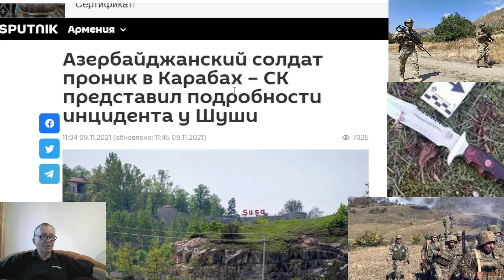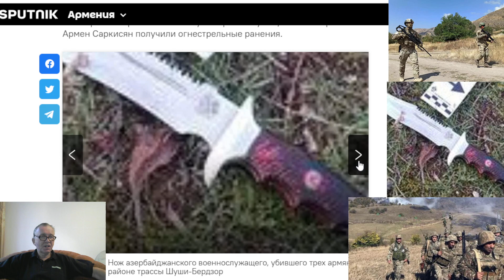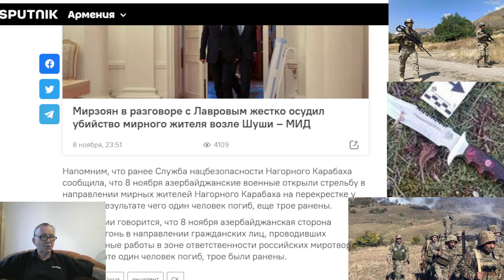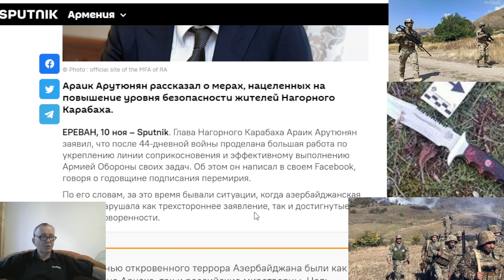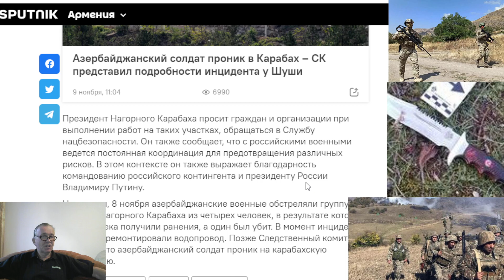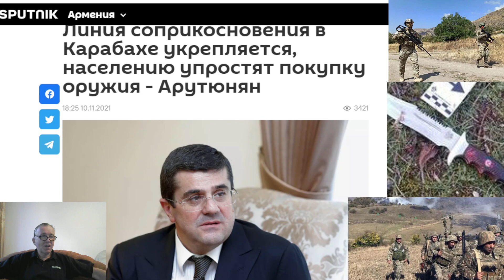Азербайджанский солдат проник в Карабах – СК представил подробности инцидента у города Шуша .